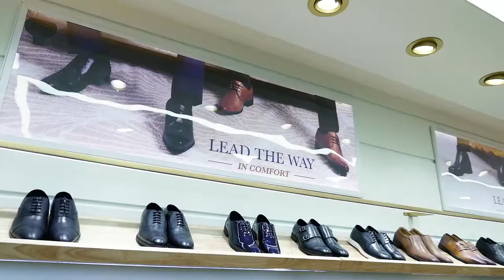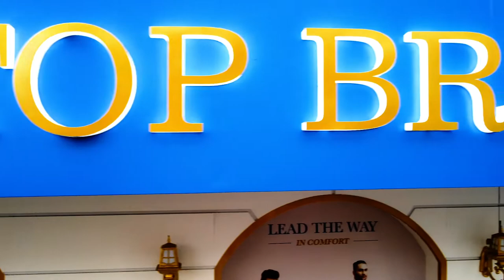TOP BRASS FROM HOUSE OF REDCHIEF | EXCLUSIVE BRAND IDENTITY | D'ART DESIGN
The luxury statement has changed over the period. And that too with an intellect of experience – is a connection that is sought eternal. Plus, the perception influenced by brand narration is like a missing link for many. D’Art did the same – joining the dots by creating a perfect design story with Top Brass in Lucknow.

Mapping out consumer behavior in the Indian market, trends in relevance (with technologies), and classified touchpoints (in-store). We arrived at ‘Colonial Architecture’ design root to provide a Global Premium Brand Experience yet keeping the ambiance (for the customer) intact.

For the first time, D’Art introduced Mascot-Assisted navigation in a retail design. Where, the Top Brass mascot is a ‘Thinker’, a ‘Craftsman’, and a ‘Storyteller’ at the same time. Plus, the personification of the craftsmen involved in the process of shoe-making, is seen tangled in different stages of the process through its gestures.